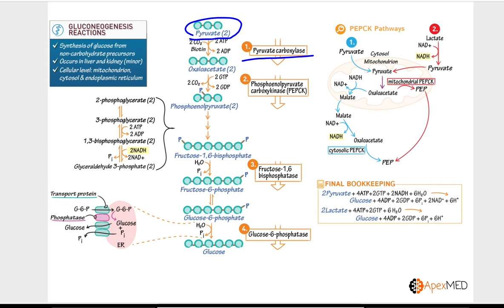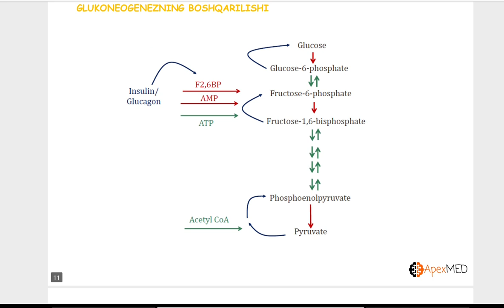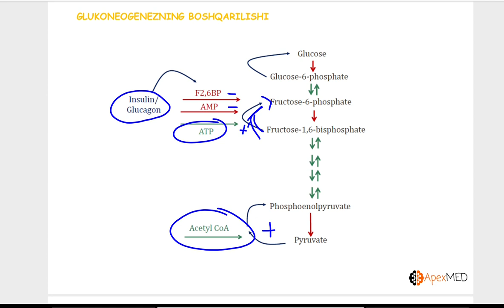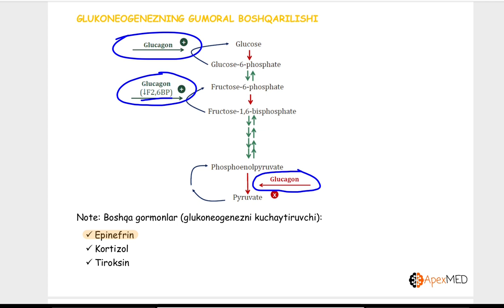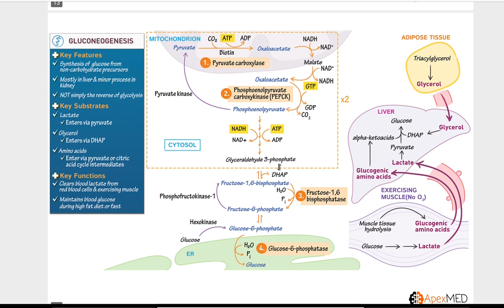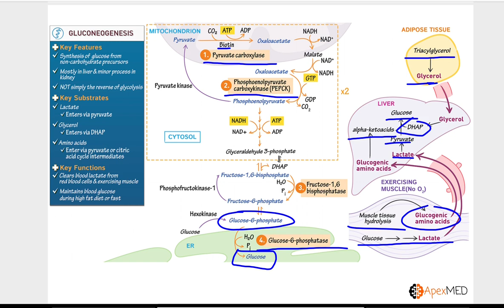GLUKONEOGENEZ (2-qism) | Metabolizm